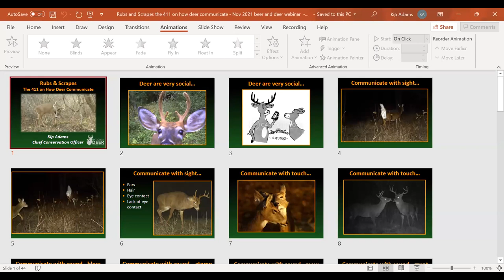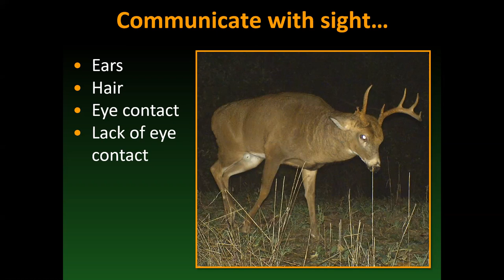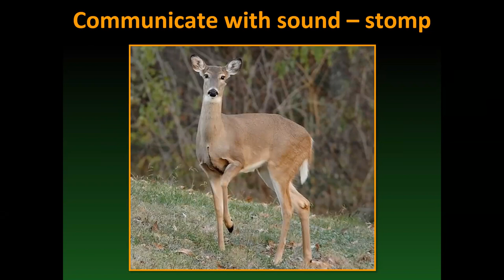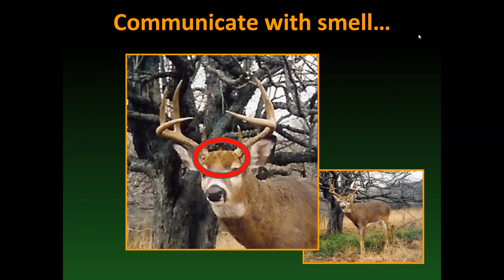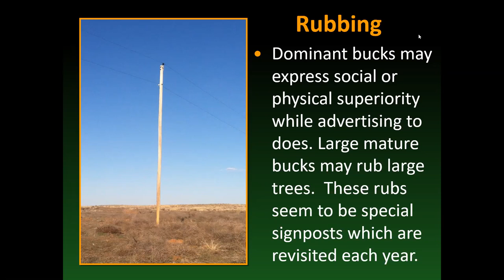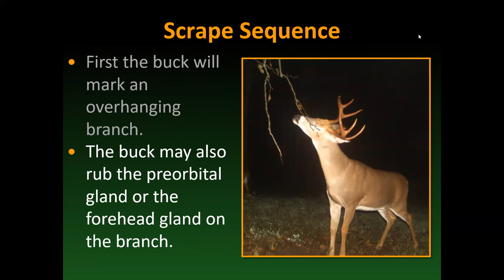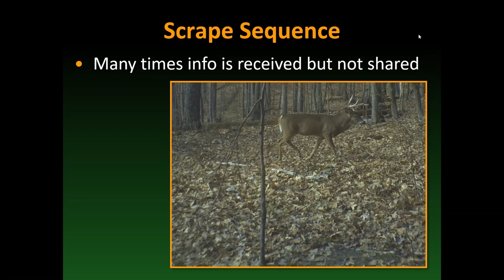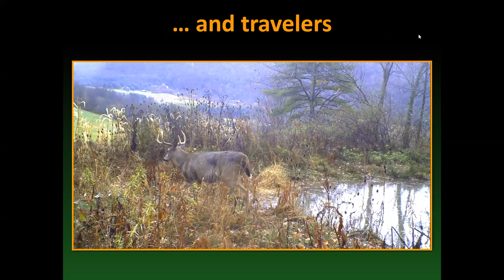Rubs and Scrapes: The 411 on How Deer Communicate | NDA Beer & Deer Webinar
During out November Beer & Deer Webinar, NDA's Chief Conservation Officer, Kip Adams, discusses rubs, scrapes and other ways deer communicate with one another.

Learn more about deer and deer hunting in our weekly, free e-newsletter